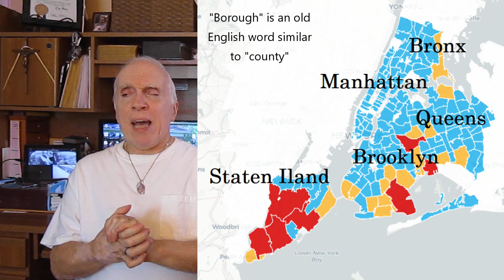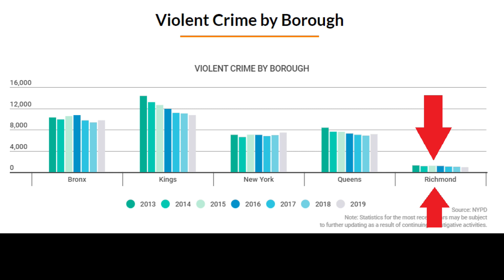New York City crime related to legal gun ownership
The front page of the May 17, 2021 issue of the New York Daily News, read:

“Handgun Island,” sub headline: “Pistol-packin’ Staten residents are most likely in city to have legal firearm permit.”

Residences of the borough of Staten Island in New York city have the highest amount of legal gun permits among the five New York City counties (boroughs).

Now relate that to crime statics in New York City.  The lowest in violent and major crimes is Statin Island.  Can you see a relationship there?

Remember, New York City is one of the most restrictive jurisdictions in legal gun ownership in the nation.  The application fee cost over four-hundred dollars, and it is recommended to hire a lawyer to move the process along.  Application fee, plus lawyer’s fee, equal a whole lot of money.

This illustrates the need to maintain the Second Amendment protecting the God given right to self-defense, gun ownership.